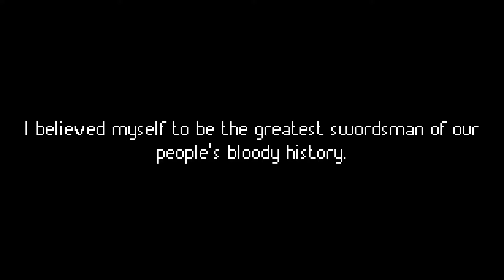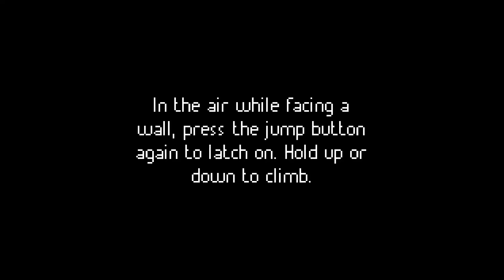Way of the Red - episode 1: *clip*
Slavery, tyranny, and violent rebellion. Sounds like a good time?
(also, slight profanity warning. This might be a sweary game.)